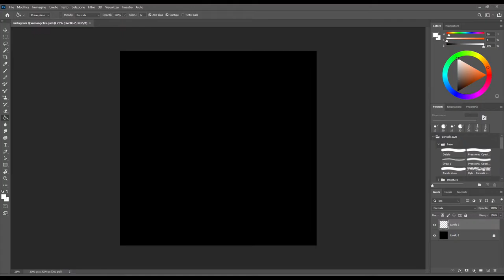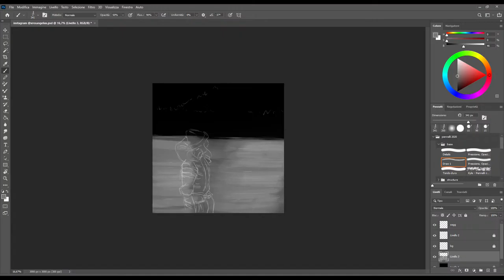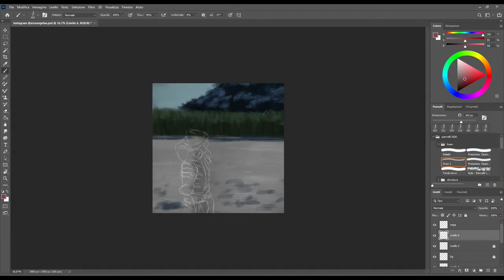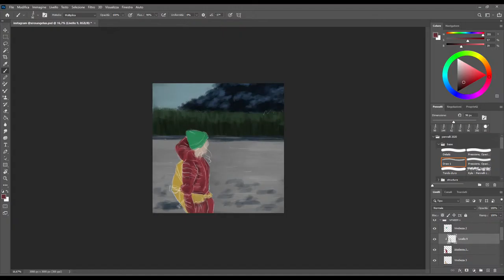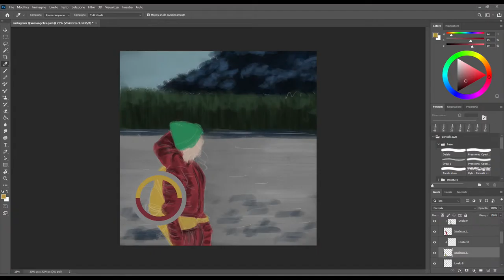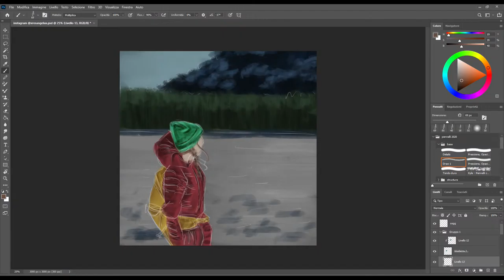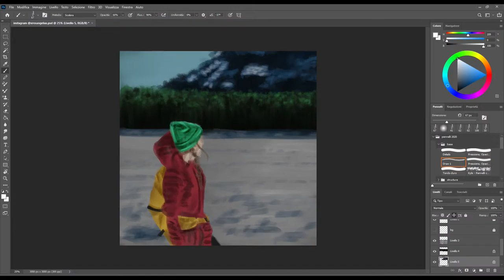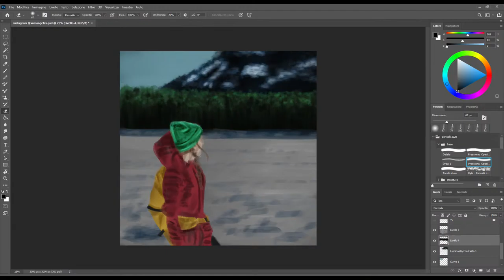{Photoshop} Sketching, painting, practicing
Graphic tablet I use: Wacom Intuos S